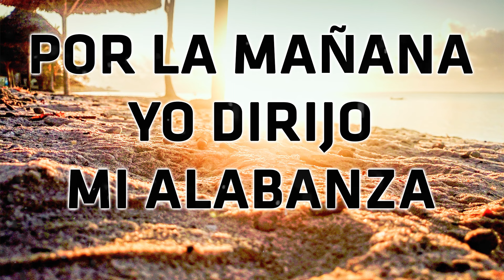Por La Mañana Yo Dirijo Mi Alabanza - Himnos Que Llena El Alma Y Espíritu